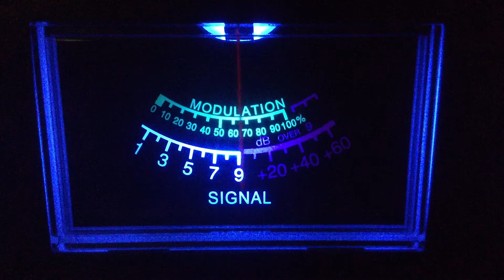Received DX---122-Me,888-Nj,Duck Killer (on the maul)-Wdc,340-Va,Ruff&Tuff-Va,Rubber Band Man-Md